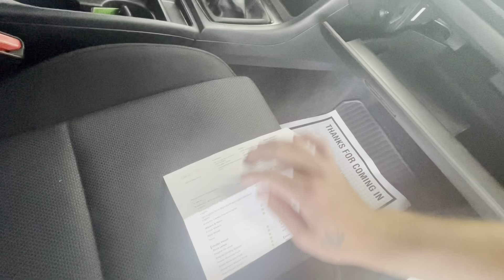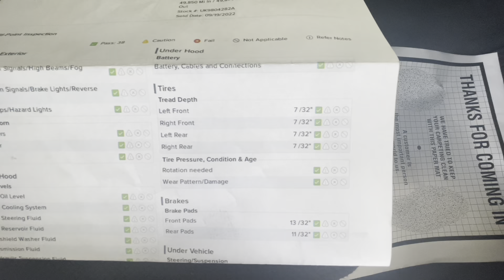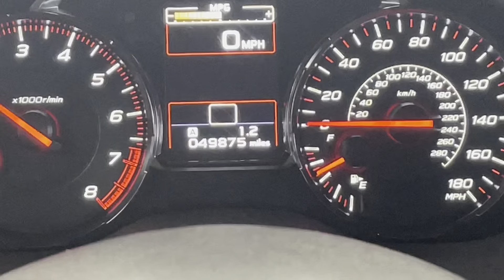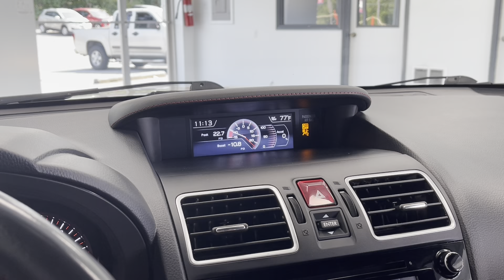2019 Subaru WRX Base Stock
Equipment:
You'll never again be lost in a crowded city or a country region with the navigation system on this small car. Bluetooth technology is built into it, keeping your hands on the steering wheel and your focus on the road. See what's behind you with the back up camera on this 2019 Subaru WRX . with XM/Sirus Satellite Radio you are no longer restricted by poor quality local radio stations while driving this 2019 Subaru WRX . Anywhere on the planet, you will have hundreds of digital stations to choose from. Our dealership has already run the CARFAX report and it is clean. A clean CARFAX is a great asset for resale value in the future. This small car has satellite radio capabilities. This small car is equipped with all wheel drive. Set the temperature exactly where you are most comfortable in this unit. The fan speed and temperature will automatically adjust to maintain your preferred zone climate.

Packages:
Standard Model. Aero Crystal White Pearl Rear Splash Guards. All-Weather Floor Liners. Rear Bumper Applique. **Equipment listed is based on original vehicle build and subject to change. Please confirm the accuracy of the included equipment by calling the dealer prior to purchase.**

Additional Information:
This vehicle has been inspected by our professional service team here at ATA. While in the shop this vehicle received a fresh oil change, PA State Inspection, new brake pads, a new cabin air filter and is equipped with like new tires all the way around!

Thinking of making a trip to ATA? Check out our reviews on Facebook and Google to see what our customers are saying about us! ALSO—We guarantee Maryland and West Virginia state inspection! Need accessories with our vehicle? Our CarQuest Parts and Accessories store has you covered! Your time is important to us and we strive to make this easy with straightforward pricing, no hidden fees, and a non-commission sales staff!! Please call, email or text for more information. We are confident you'll find your visit to All Things Automotive very refreshing!! Your hometown car store!!! - Right across from Richards Farm and Dairy in scenic Fulton County. RelyonATA.